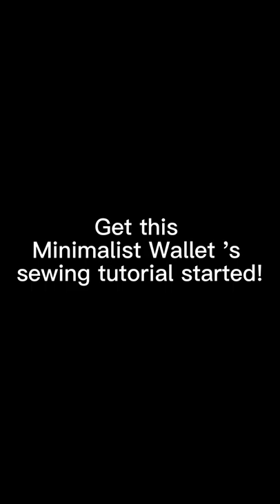Babylon DIY Leather Wallet Making Kit | Sewing Tutorial | Minimalist Wallet Kit